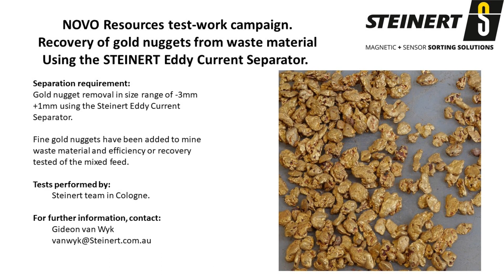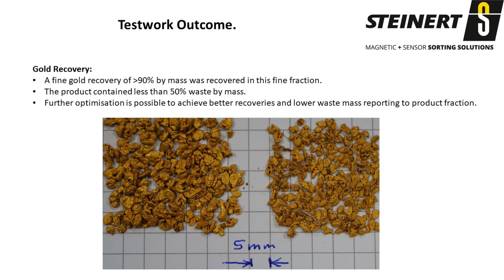-3mm Novo Eddy Current Separator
Novo Resources test-work campaign. Recovery of gold nuggets from waste material using the STEINERT Eddy Current Separator.